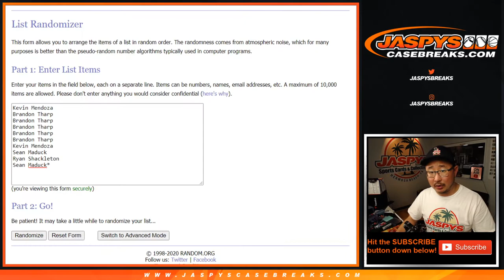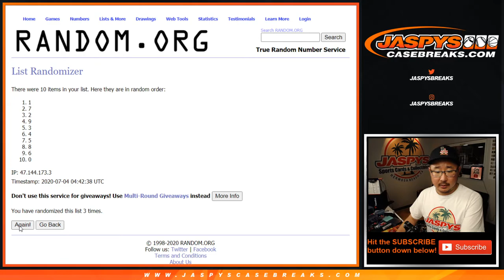RNB || Fr, 07.03.20 || PYT #5 || 2019-20 Panini Spectra Basketball (NBA)